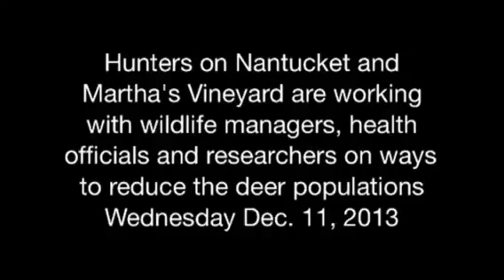Hunting on Nantucket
Health officials and wildlife managers are working to determine how many deer are on Martha's Vineyard and Nantucket.